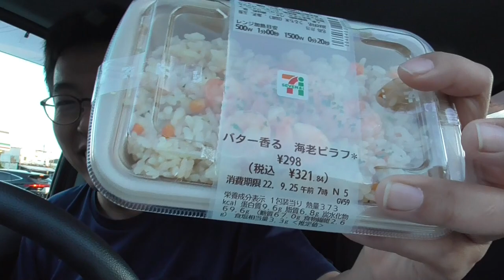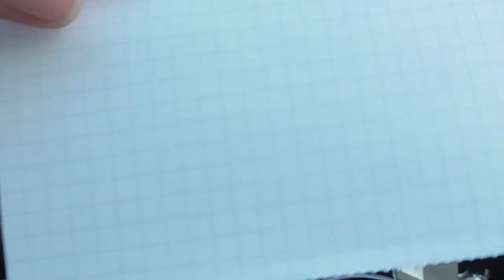SB028-8【失敗作】えびマヨおにぎり限界大食いチャレンジって企画をやりたかっただけなのに…【サブチャン】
そろそろタイトルと内容が擦りもしなくなってきた...